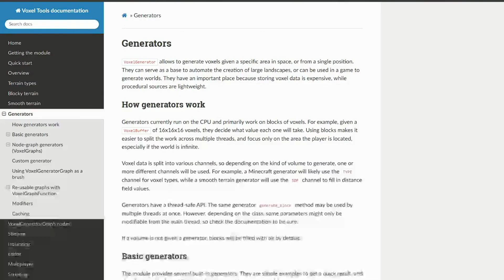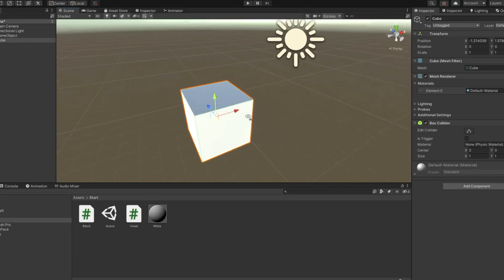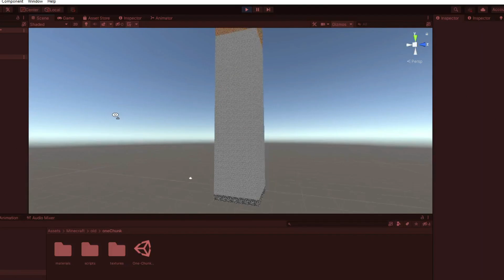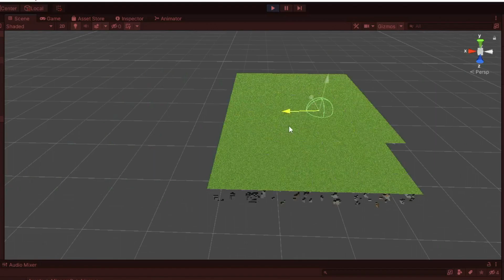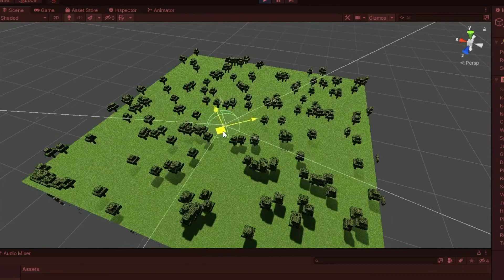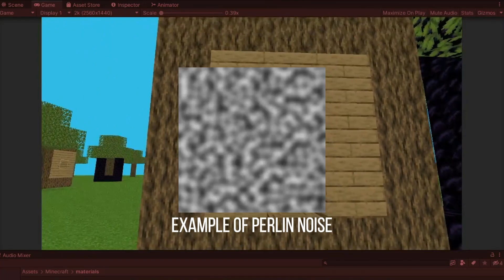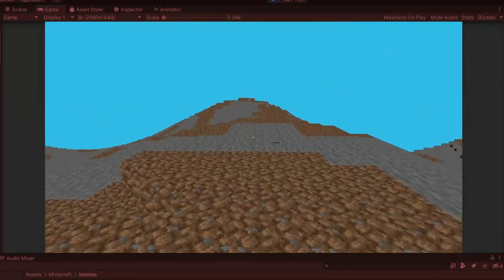Coding Minecraft from Scratch in Unity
I created Minecraft in Unity from scratch! I had to use all sorts of websites as well as online tutorials to make this. I hope you enjoy it!